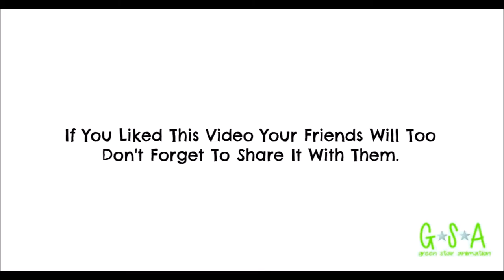5 Things To Do If You Get Bored This Weekend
In This Weeks Video We're Trying Something Different, We Are Giving You Suggestions To Make Your Weekend More Fun Instead Of Cool Facts. Also Please Let Us Know Your Favourite Suggestion In The Comments Or On Twitter @aniGreenStar (Link Also Below) You Can Also Tweet Us Pictures Of The Results If You Feel Like Doing So.